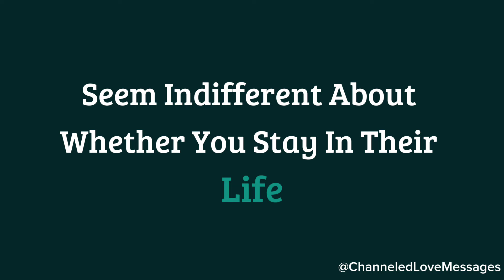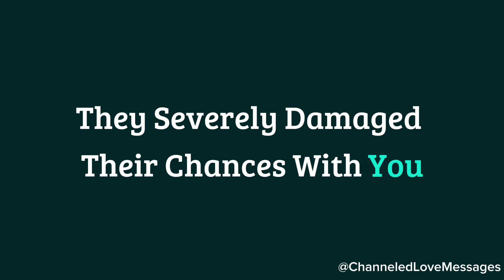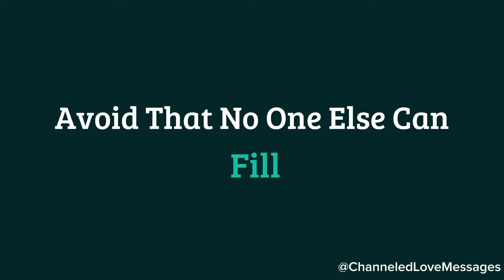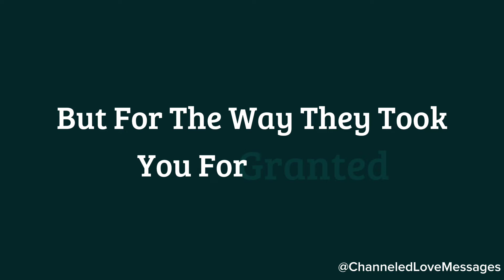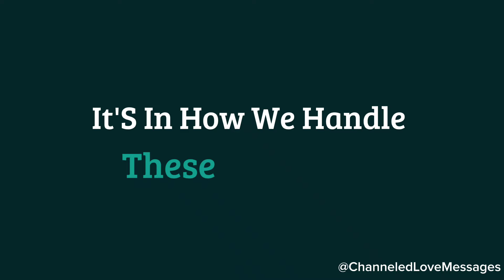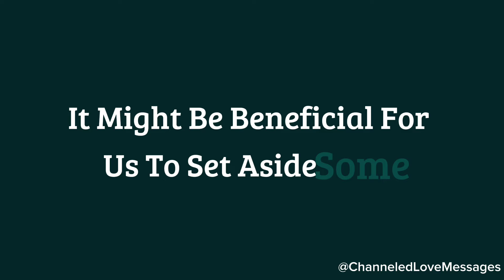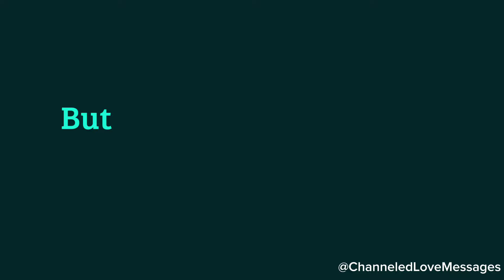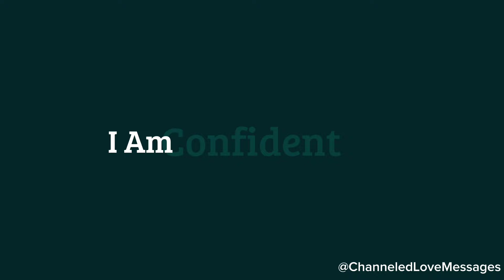They are coming back because they realize your worth, and they will also apologize for the...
They are coming back because they realize your worth, and they will also apologize for the...🥹❤️🥳 channeled messages from your person